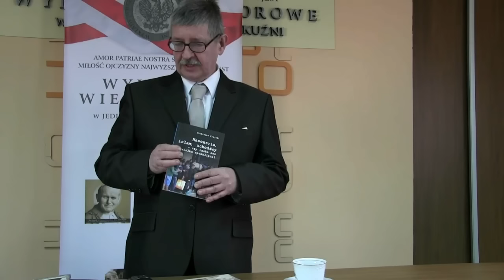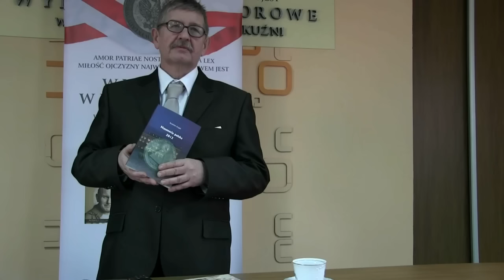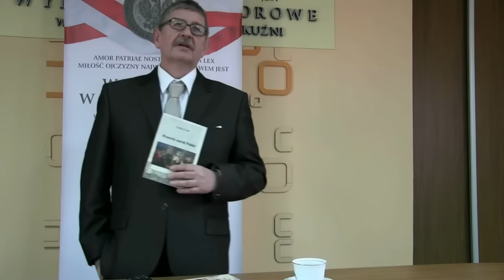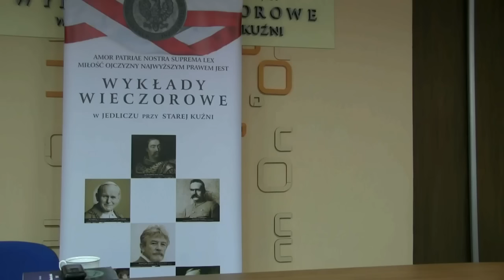Przyszły ustrój Polski - wykład dr Stanisława Krajskiego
Przyszły ustrój Polski - wykład dr Stanisława Krajskiego który odbył się 19 marca 2016 r. w ramach Wykładów Wieczorowych w Jedliczu przy Starej Kuźni.